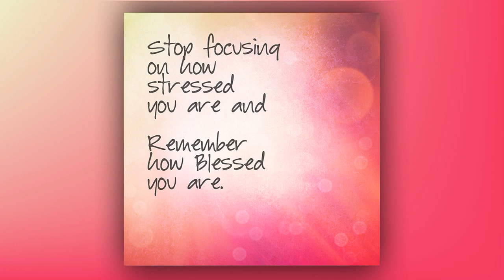Stop Complaining Start Thanking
Heartdwellers Texas is a missionary arm of Desert Heartdwellers, we are dedicated to providing food and supplies to the homeless and those in need in New Mexico and in Texas!  Website link is below if you would like to join with us in feeding the hungry.

Brothers John, Patrick and James have been hard at work these last several weeks building the first phase in the Desert Heartdwellers Refuge and Ministry by constructing two, small side by side rooms for any helpers. affectionately known as the “Hermaplex”. John is working on building the solar power system. We have seen these folks up close and it is devastatingly heartbreaking to see them living in their vehicles and burnt out buses. If you would like to help us provide them with food, tarps and wood…..it’s in the single digits here at night, please consider adding to the Go fund Me link below and reference “Weekly Food and Wood” or go direct to DesertHeartdwellers.org website and click “Give” button, it will come up under Houston (John’s last name).

The Lord has been speaking to us about helping others create home refuges and build end times refuges for His people and others to be housed now and during the Great Tribulation.  We will be taking you through composting, water catchment, installing solar power, greenhouses, food storage, survival tips and much more!

Please check out and visit us on our new YouTube Channel “EndTimesRefuge”

May the Lord bless you a 100 fold!

John and Elisabeth Jane